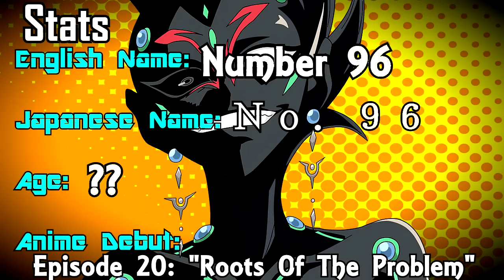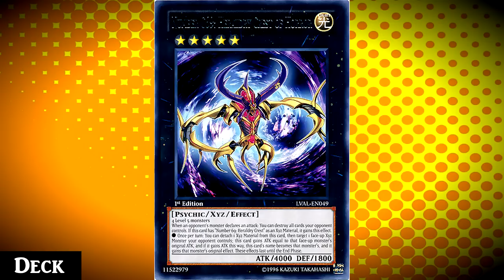Yugioh Profile: Number 96 (Dark Mist Incarnate)